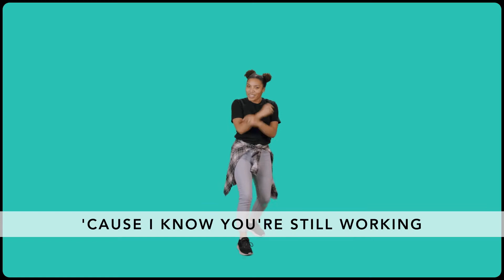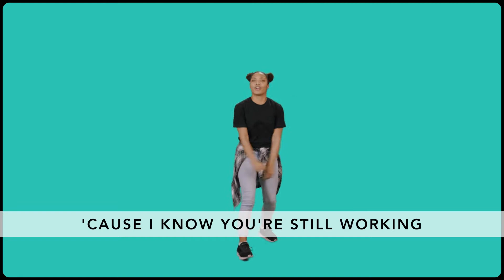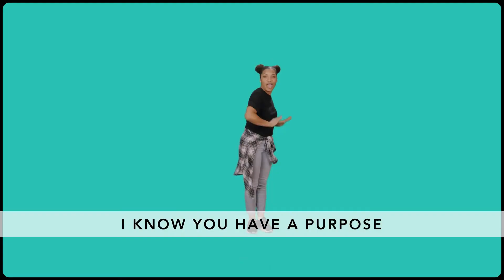Working On Me Full Mix | March 2021